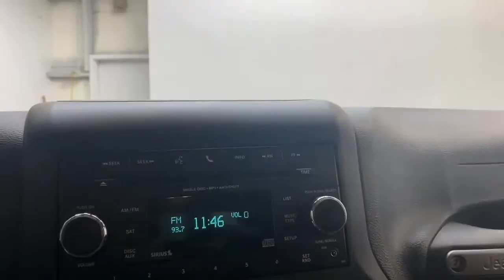2018 Jeep Wrangler Jk Sport For Sale!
For sale in Beautiful Daphne, AL!
Stock Number: P99852D
Vin Number:1C4AJWAG6JL899852